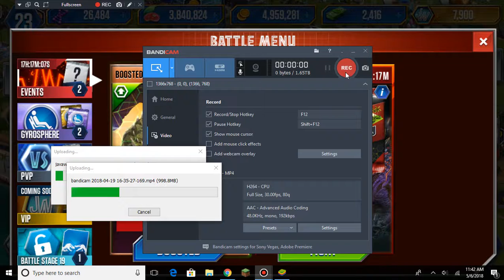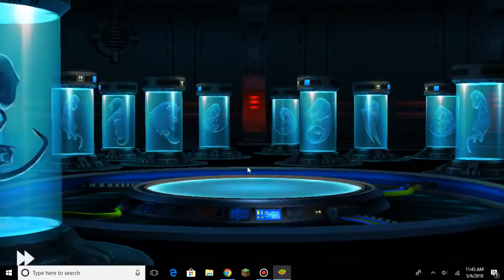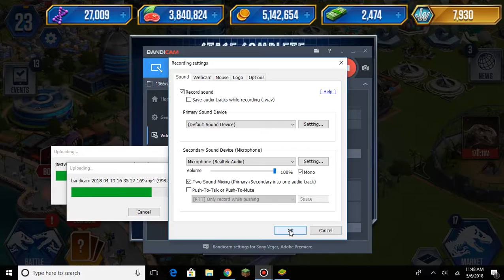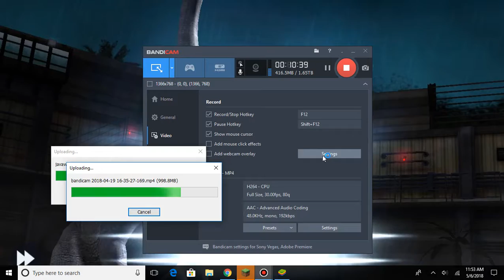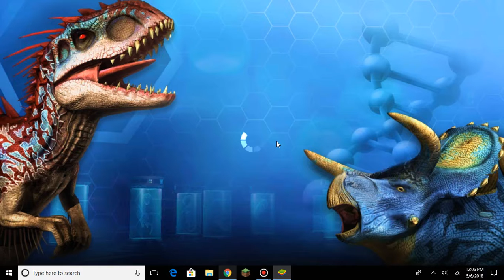Jurassic World: The Game ep#27